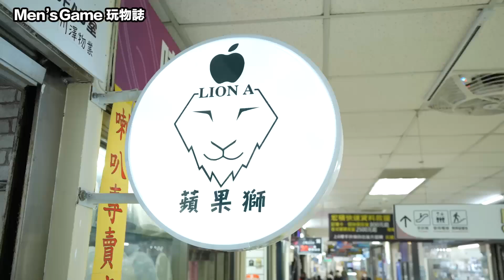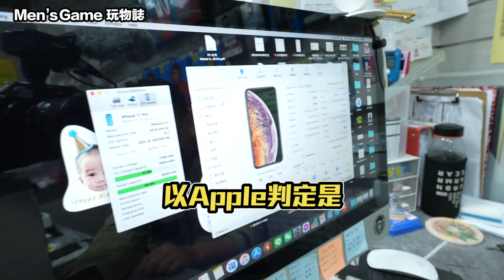iPhone電池又壞了 直擊手機維修中心 電池怎麼換「Men's Game玩物誌」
7F., No. 213, Zhongzheng Rd., Xinzhuang Dist., New Taipei City, Taiwan (R.O.C.)